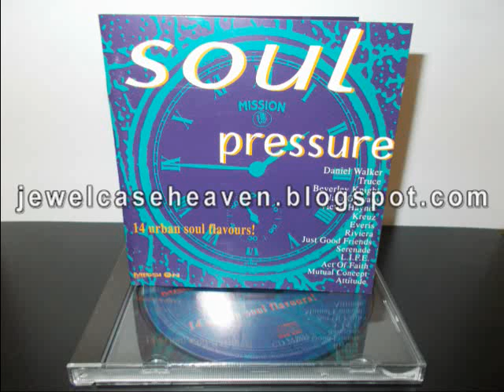Just Good Friends - The More I Try (1995) UK Indie R&B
Unless otherwise noted, all music was taken off an actual physical CD, cassette or vinyl brought by either myself or my good friend Stuart. We don't post mp3s or any other random files we acquired from other collectors. FOR DEMONSTRATION PURPOSES ONLY.